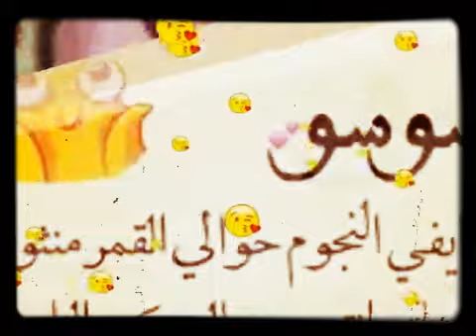❤....❤.....🙈🙈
سوسو بنت المغاربة ☝️